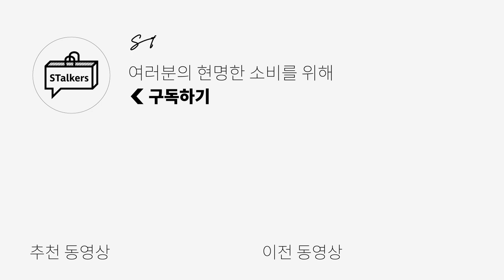나만 알고 싶은 브랜드! 미니멀 퀄리티 끝판왕 ARKET(아르켓) 💚 | 키미 쇼핑log Part.2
안녕하세요 여러분!!! 키미입니다~!!!💚

오늘 제가 여러분께 소개해 드릴 브랜드는 아르켓입니다!
아르켓은 이미 유럽쪽에선 유명한데요!
미니멀한 감성과 퀄리티 적인 부분은 정말 좋은!!! 여러분께 너무 알려주고 싶은 브랜드였습니다!!

ARKET 은 아직 한국에 들어오진 않았지만, H&M 그룹의 브랜드로서
COS 와는 조금 다른 느낌의 브랜드인데요! 💚

가격이 착한 브랜드는 아니지만, 퀄리티는 짱짱한 기본템, 미니멀 제품들을 선보이는 브랜드랍니다!

혹시나 관심 있으신 분들을 위해 링크 알려드려요!!

(3) Quilted Liner Vest : 경량 조끼 패딩 (라이트그레이)

(4) Casentino Wool Cap :  뽀글이 모자 (아이보리)

진짜 한번 아르켓 웹사이트 확인해보면 좋으실꺼 같아요!💚